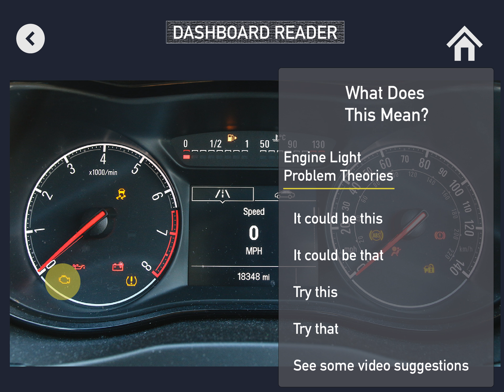First Page transition